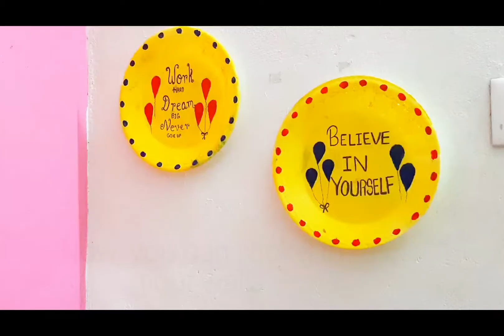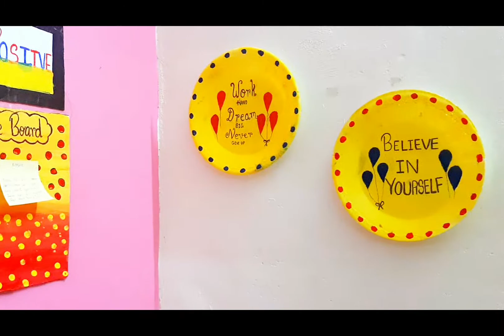DIY Decorating disposable plates with motivational quotes!!😃😃😍😍😀😀🤩🤩decorating